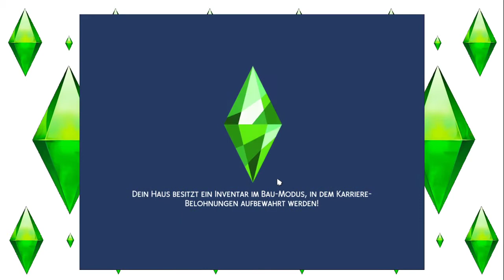Sims 4 - Universitätsleben #102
Frisch in Britechester angekommen, geht es auch schon richtig los für die Drei Bewohner
Charlie, Ashley und Jack. Erreichen die drei ihr größtes Ziel und
können ihr Privat-, Arbeits- und Universitätsleben unter einen Hut bekommen?
Seht selbst :D :)

Release: 21. Juni 2019
Entwickler: The Sims Studio/Maxis
Publisher : Electronic Arts